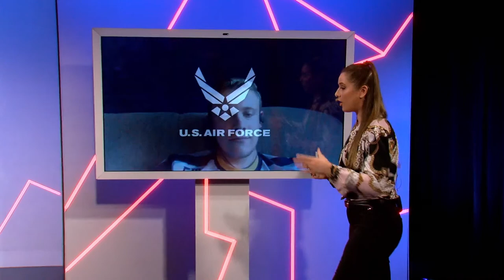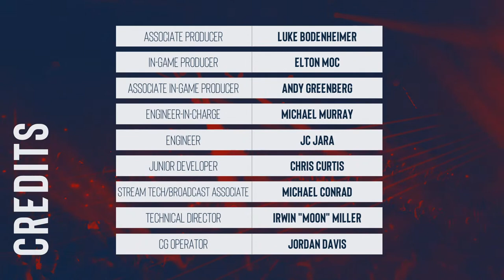NA Clash of Clans Week 1 | Snapdragon Mobile Challenge Season 1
About Season 1 of the Snapdragon Pro Series:

In the Snapdragon Mobile Challenge, 8 teams will compete in 4 weeks of wars in order to decide who the Top 4 teams are. Those 4 teams will then progress to the Challenge Finals. Lastly, the top teams from the Challenge Finals in EUR & MENA, India, and North America will battle each other in a Golden Ticket Filter Tournament for a Golden Ticket to the Clash of Clans World Championship!